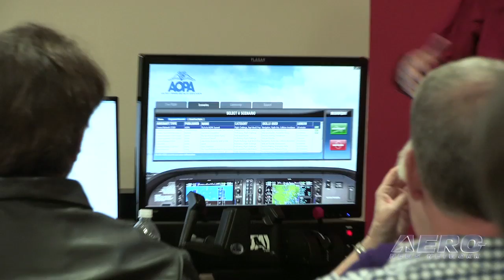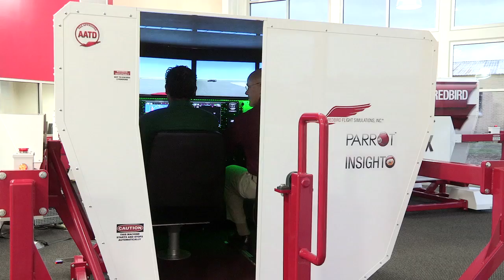Aero-TV: Redbird Migration 2013 - Jerry Gregoire's Perspective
A True Innovator Chats With ANN About The Future Of Aviation

At the Redbird Migration 2013, ANN CEO and Editor-In-Chief, Jim Campbell spent some one-on-one time with Jerry Gregoire, Founder and Chairman of Redbird Flight Simulation.

Needless to say, the topic of discussion was pilot training. Gregoire is a champion of considering new and different ways to provide training. The Redbird Migration is a gathering of pilots, educators, and training school operators who meet to learn from people inside and outside the aviation training industry.

While Gregoire is well known for his innovative simulator concepts, he sees the introduction of these types of training devices as only part of a larger picture. In Gregoire's opinion, our whole concept of how we recruit new pilots for training and retain pilots now in training needs to be looked at and possibly overhauled. The Redbird Migration had it all, from simulators, to new special-purpose trainer planes, to new concepts in flight school operations. Jerry Gregoire is a guy you need to listen to, and this video is a good place to start.